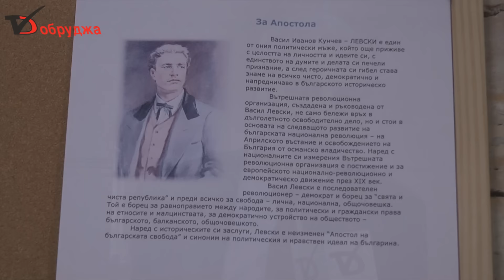Гимназисти Левски е България